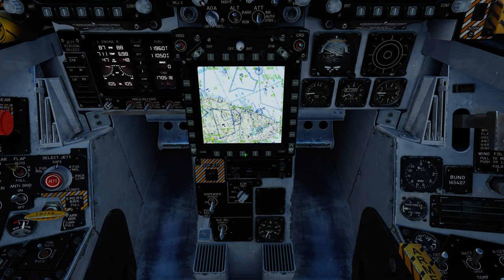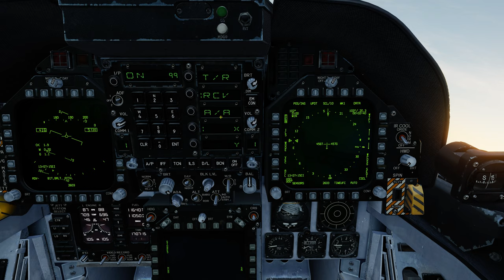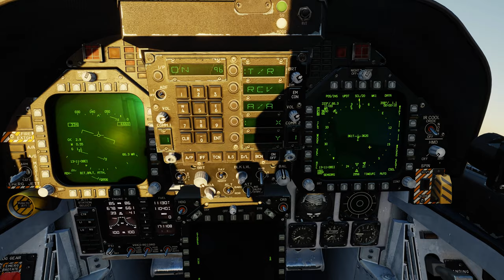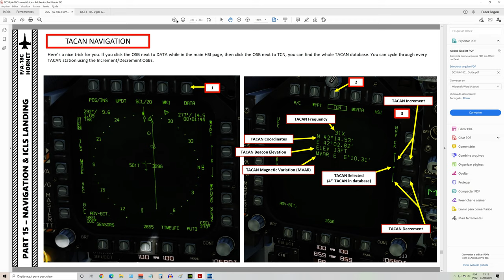DCS:F/A-18C Hornet_TACAN_Ciro S./PT-BR_VÍDEO 1333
Link dos GUIAS DE CHUCK-DCS.